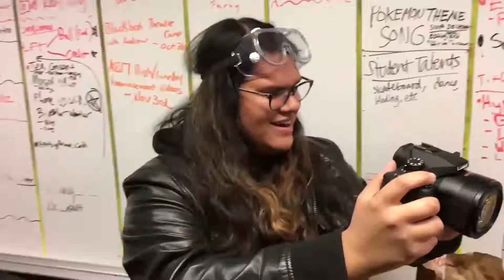Gallaudet University FlowMotion 2016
ART490 Senior Studio
Prof Grindstaff

Individual Class Project:

I challenge those clips for Gallaudet University,